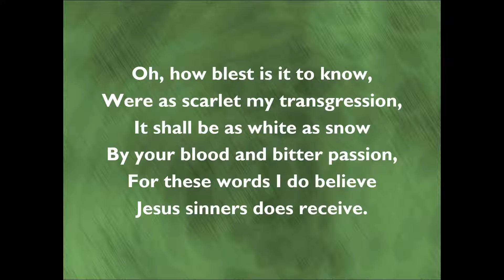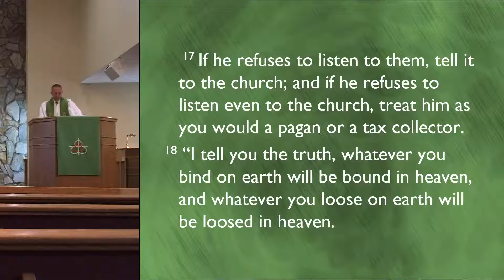Matthew 18:15-20 2020-9-20 Brother's Keeper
"Though with a scornful wonder The world sees her oppressed, By schisms rent asunder, By heresies distressed..."  We continue our sermon series under the theme One Foundation.  We'll see that our God protects the church from enemies inside and out!  There are plenty of problems in the church.  How can we work through those?  We'll look and see God's plan for taking care of trouble on the inside this Sunday.